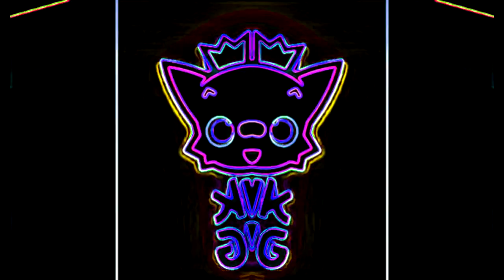Pinkfong Logo Effects REVERSE SHOTS Effect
I created this new video animation LOGO Effects

We are hoping that you will be inspired with our works and get entertained with our every Uploads!